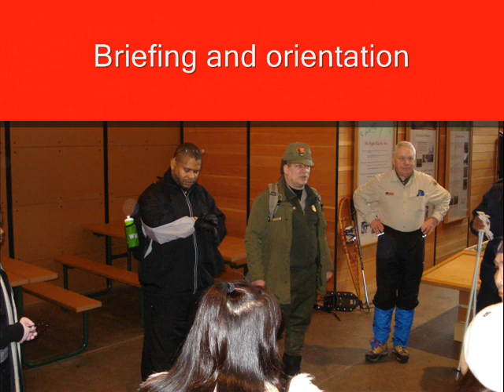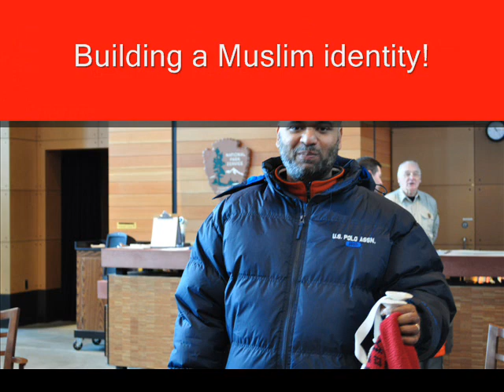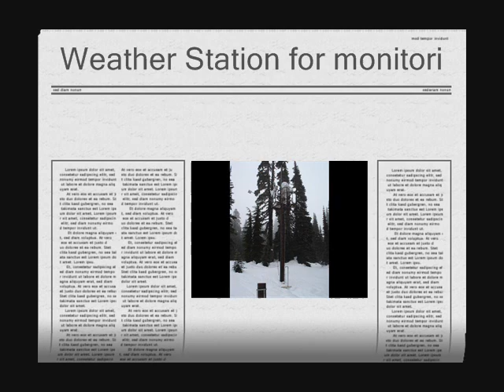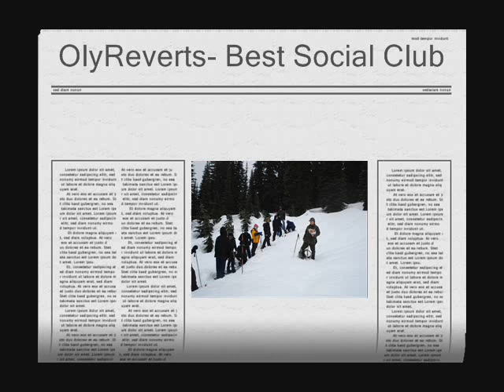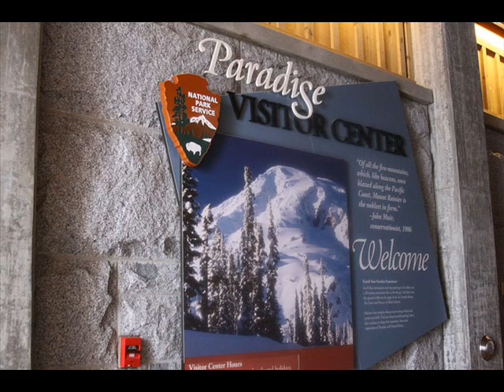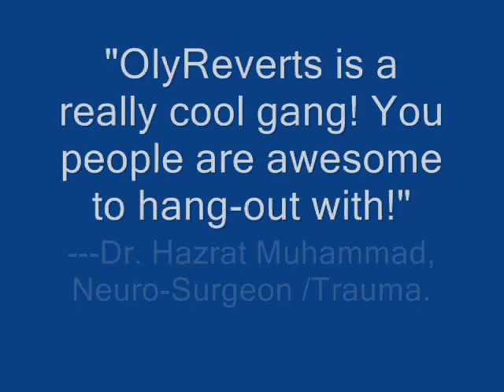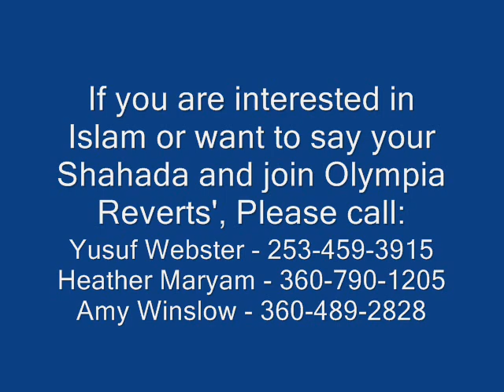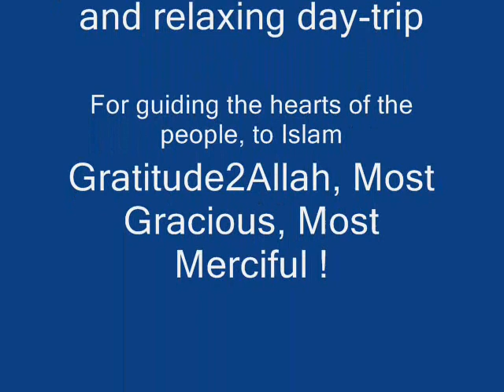Snow Shoe expedition with OlyReverts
Olympia Reverts' Association is a social club. We have monthly lunch parties, picnics, day-trips and retreats. We also organize Quran Study circles, Islamic Quiz, art exhibits and participate in community service events. Events are "zero-waste". No alcohol is allowed. Leaving a tiny carbon foot-print is encouraged. Many of their members are community activists involved in the whole-spectrum of civic engagements.

We seek community partnerships in addition to inter-faith allies. We participate actively in the school PTA, veteran organizations, hospital volunteer groups, support the fire and police department, and join city co-operatives, professional societies and pet-rescue associations. By openly speaking, living and teaching the truth of Islam, we gain community partnerships as well as interfaith allies through our conduct and actions. We attract those truly interested in solidarity and peace. We involve our children and youth in these endeavors as well.

By involving the congregation in cooking food once a week for the Domestic Violence shelter, homeless shelter, run-away teens shelter or Old folks home, we take the picture of Muslims from being violent, unreasonable, America-hating radicals to what we are which are kind, caring people.

Most of all, OlyReverts is a social club for hanging-out with like-minded people ! Come, check us out !